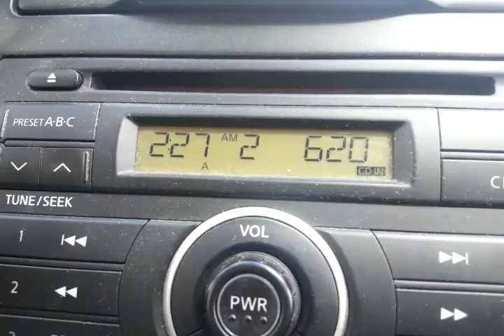Bridge repair at Flintoft, SK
Highway detour blocked by semi unloading a part of the bridge to replace the old bridge in the valley near 12 Mile Lake.